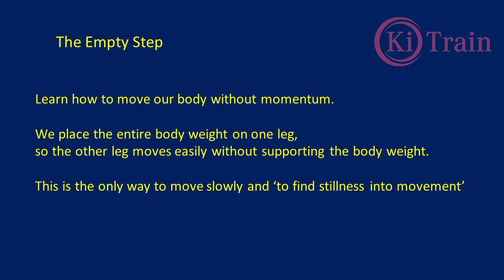Tai Chi Empty Step Tutorial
Regular walking involves a certain momentum by using the gravity forces related to our weight. Every step we make is done by advancing with our center and using the weight transfer while moving our legs.

Regular walking involves momentum. Practicing Tai Chi walking enables our ability to stay balanced during any body movement.
Yang style Tai Chi teaches us to maintain balance not only at static but also dynamic levels.